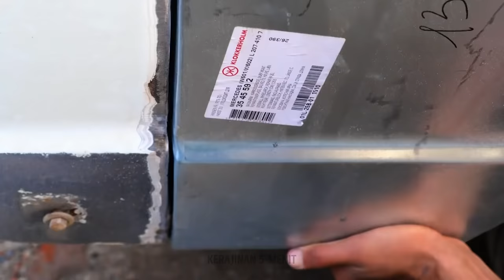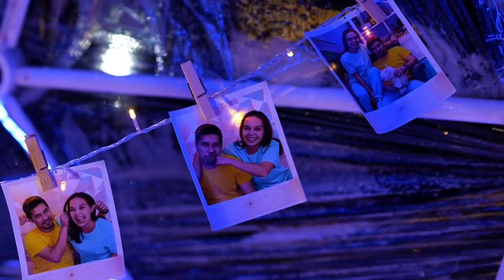Kami Membeli Mobil Van Mercedes Bekas untuk Membuat Mobil Kemping dan ini yang Terjadi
Kami menggunakan mobil van dan memanfaatkannya menjadi mobil kemping yang nyaman. Kami selalu berusaha untuk mencari inspirasi, dan karena melakukan kemping dengan van sedang populer saat ini, kami meningkatkannya agar menjadi lebih keren. Pertama, kami memilih van yang akan digunakan. Tentunya mobil van yang ditinggalkan, dan kami harus memulihkannya terlebih dahulu. Jadi, kami mengeluarkan segala perkakas yang tidak digunakan dan memperbaiki segala kerusakan di luar van karena dimakan waktu. Kemudian, ini dia bagian serunya - mengisolasi dan meningkatkan bagian dalam vannya. Kami ingin memastikannya hangat dan nyaman. Setelah itu, kami melanjutkan bagian luarnya untuk membersihkan dan membuatnya terlihat baru. Kemudian kami mulai memindahkan perabotan kami, membuat dapur kecil, memasukkan tempat tidur dan menambah dekorasi di dalamnya, dan kami siap untuk petualangan berkemah di alam. Karena turun salju, kami pun memutuskan untuk membangun igloo di taman. Tonton sampai akhir untuk melihat bagaimana kami melakukannya.

Urutan Waktu:
0:36 - Memulai perbaikan
2:44 - Mengecat bagian luar van
4:05 - Menambahkan perabotan
5:20 - Membangun igloo di taman